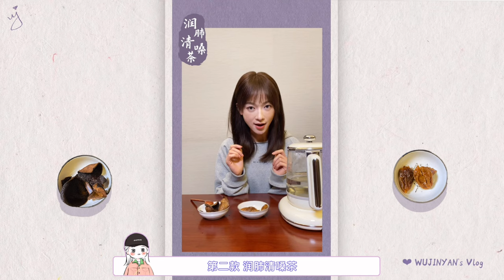明星Vlog | 吴谨言冬日养生特饮 | 欢娱星势力